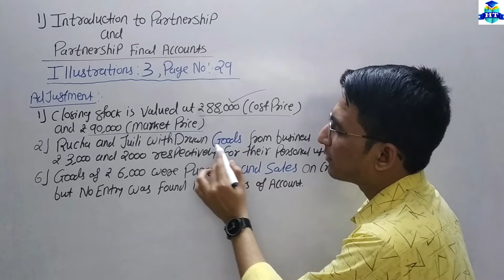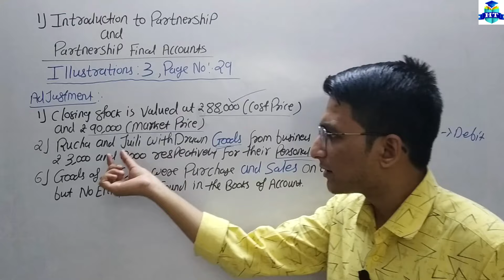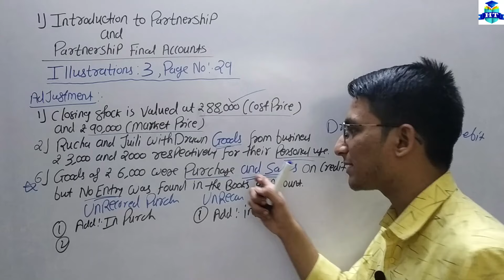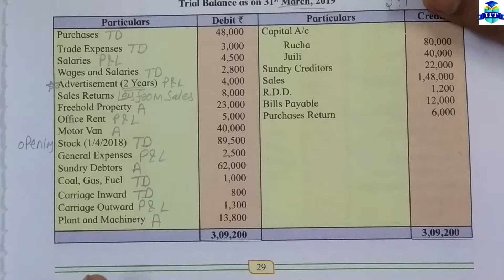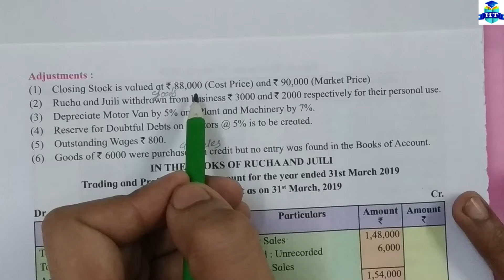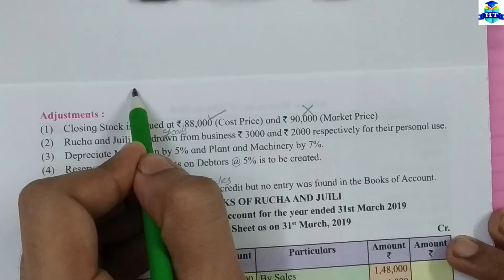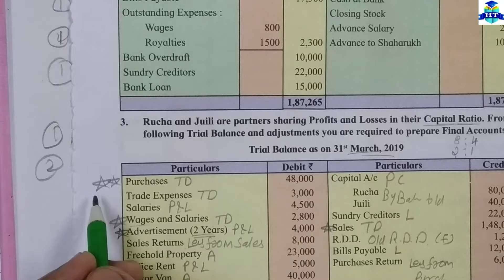Partnership Final Accounts || illustrations Q.3 || Page No. 29 | Chapter - 1 | Class 12th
| Thanks |